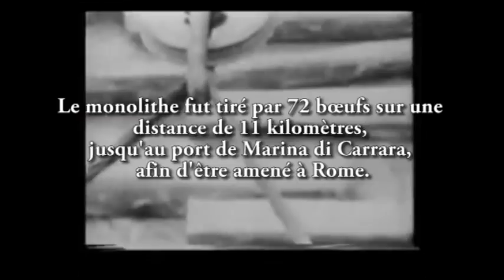Le transport de blocs mégalithiques (by Loni)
Est-il possible de déplacer des blocs de pierre de plusieurs tonnes sans technologie moderne ?

Je vous conseille de regarder les autres vidéos de ce chantier mégalithique, qui sont très intéressantes.

On peux trouver les liens youtube des vidéos de cérémonie du Nagaland via ce site (qui vaut le coup de s'y attarder) :

Le reportage de 1928 sur le bloc de marbre destiné a l'obelisque de Mussolini

Et si vous découvrez comme moi, la "Lizzatura", sachez qu'en Italie il y a encore une commémoration une fois par an

Ne faites pas confiance au "chercheur de vérité" qui ne cherche qu'à confirmer leurs croyances, et non pas la vérité.

Bisous.